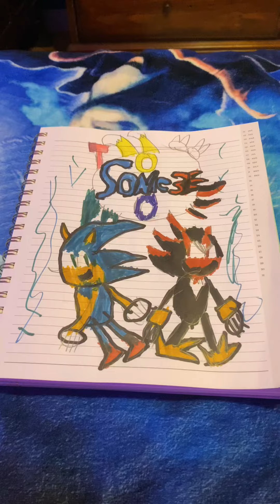I entered the Sonic 3 drawing contest (very excited)